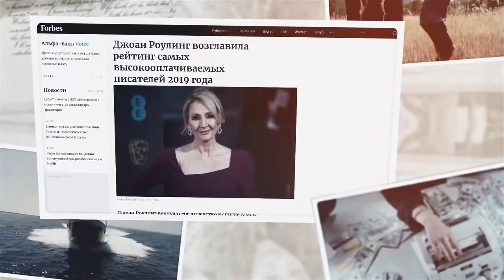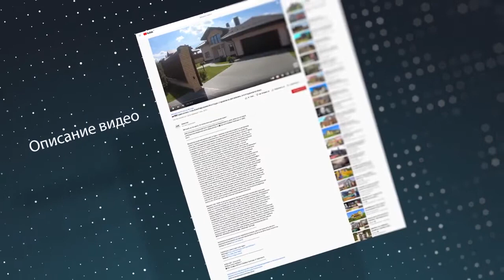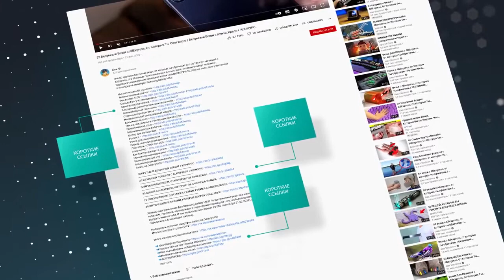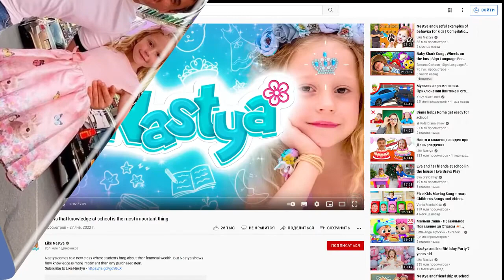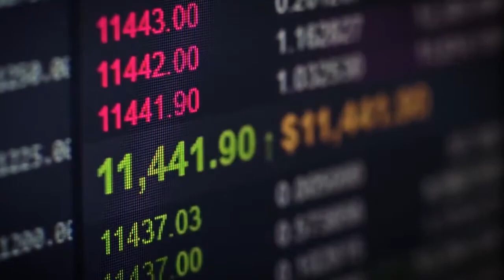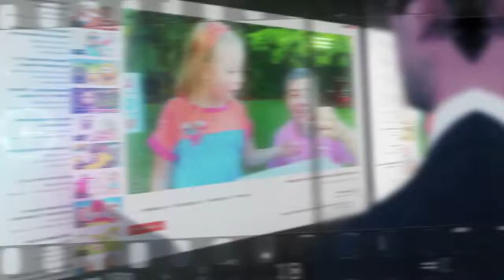yt5s com ИДЕЯ НА МИЛЛИАРД GlobaxWeb Сервис коротких ссылок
👆 Идея на миллионы - как заработать на сокращении ссылок!

❌ НЕ сетевой проект
✅ 8-ми уровневая партнерская программа
✅ Бинар на всю глубину
✅ Вход = $33. Выход = $502 472 [НЕ предел 🤗]
✅ Мгновенный вывод заработка на Ваш кошелек
✅ Качественный инструмент для генерации трафика
✅ Мощная система поддержки и обучения
👍 Закрытый чат для моих партнеров
чтобы я добавил Вас в свой закрытый командный чат, где будет обучение по данному сервису .